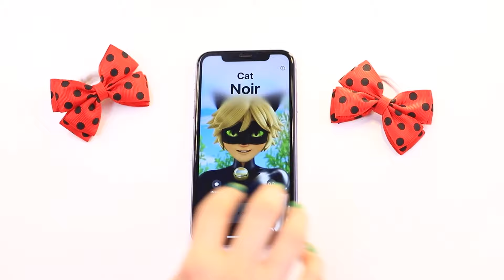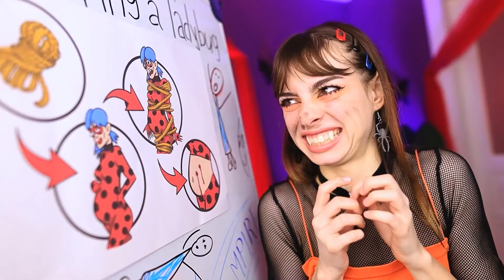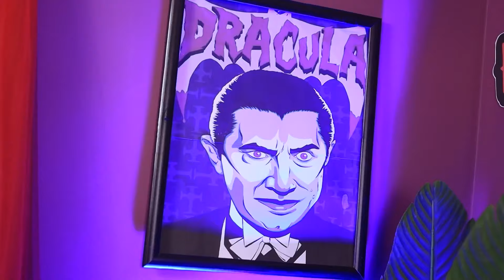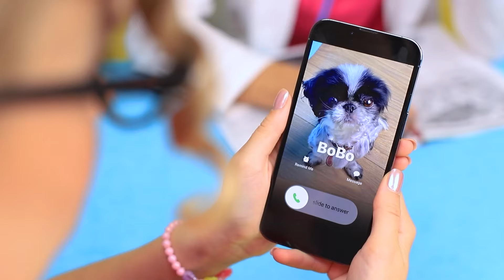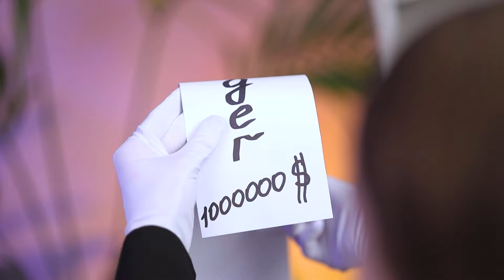De Ladybug intello à beauté / transformation extrême